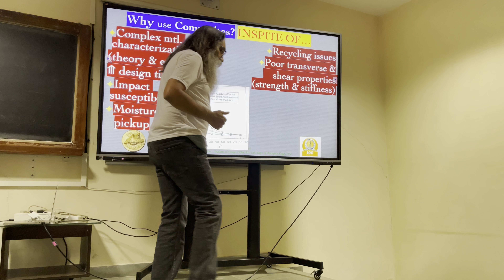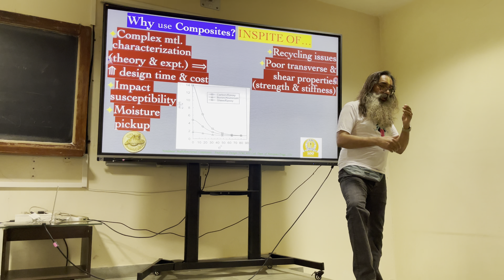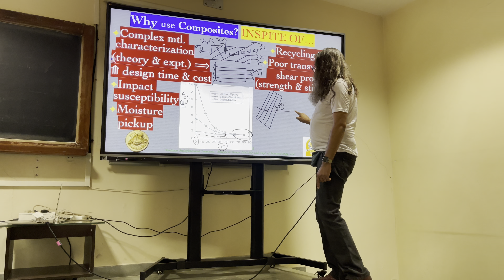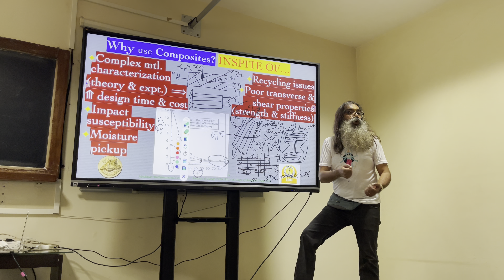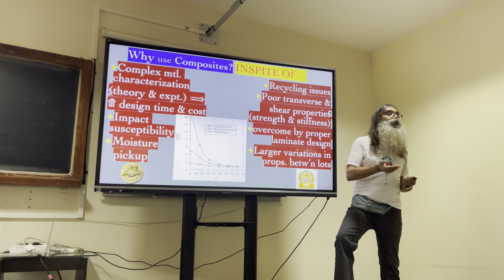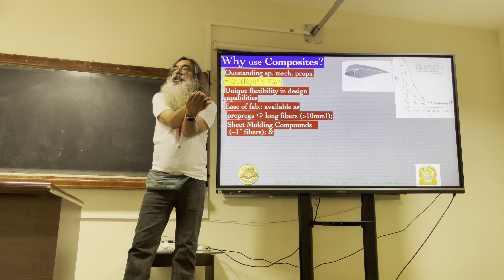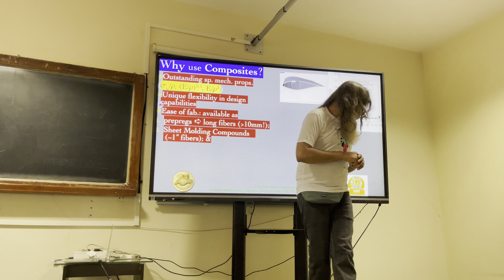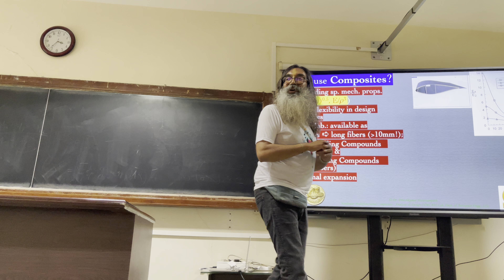Pre-impregnation: Before, during & after: Overcoming challenges & leveraging advantages: FVS2022E13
Pre-impregnation:
Before, during & after:
Overcoming challenges
& leveraging advantages
via FVS2022E13
in 4K/UHD 38.84fps
HDR/Dolby Vision

Do comment to let us know what you’d like to see in future videos of katham.